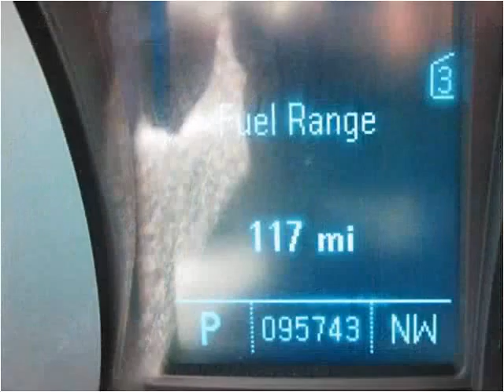2011 Chevrolet Equinox Used Cars Louisville KY